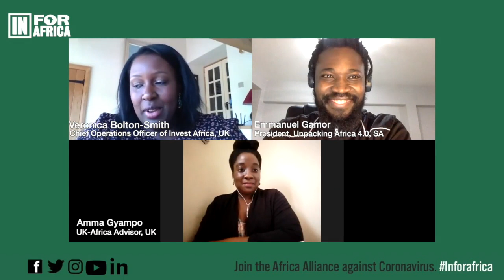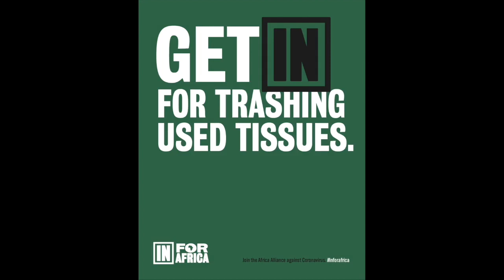Panel discussion in English |Theme : ENTREPRENEURSHIP IN AFRICA | May 29, 2020.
Panel discussion on “Entrepreneurship in Africa” with our amazing moderator Veronica Bolton-Smith and incredible panelists Emmanuel Gamor and Amma Gyampo.

The INFORAFRICA Alliance against the coronavirus aims to respond to the challenges faced by Africa in tackling the pandemic. The campaign will engage with hundreds of opinion leaders, celebrities and other influencers to deliver preventive and lifesaving messages across the continent as well as supporting initiatives that fight the disease, create a positive impact on local communities and contribute to achieving resilience.

Follow INFORAFRICA online